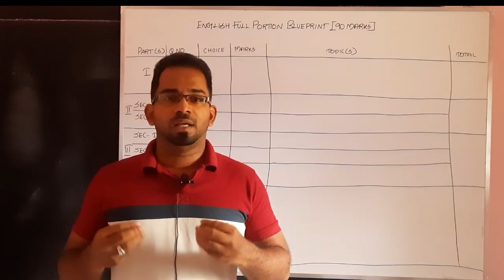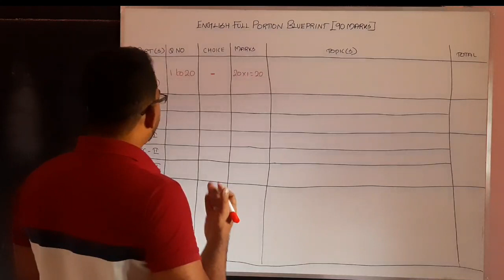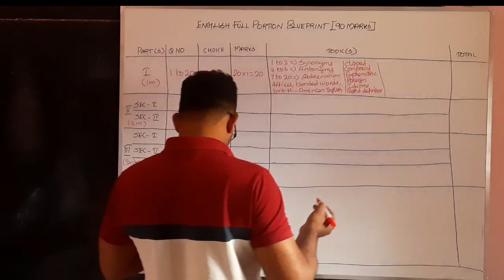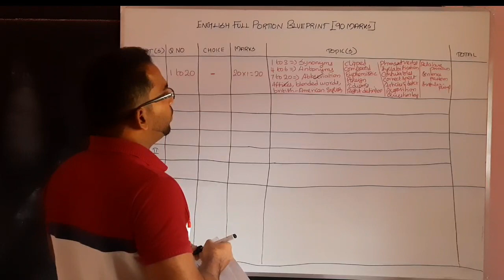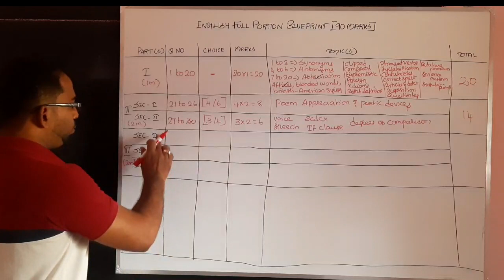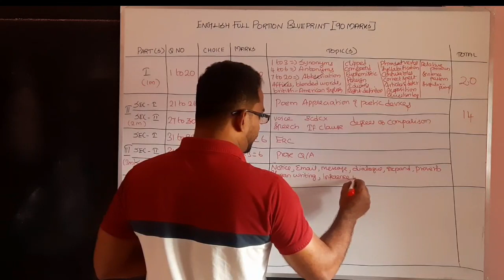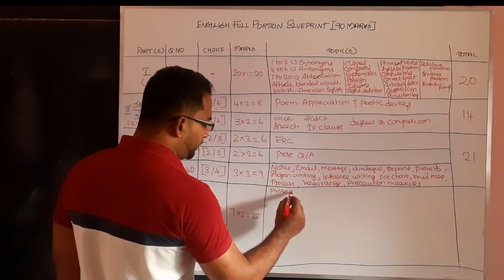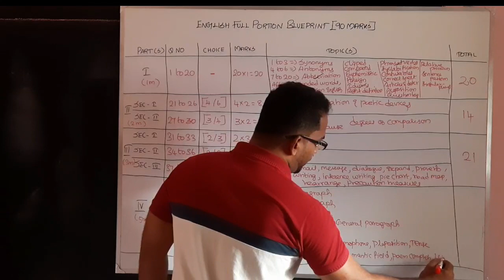11th English Blueprint | 11th English Full Portion Blueprint | 11th English Public Exam Blueprint